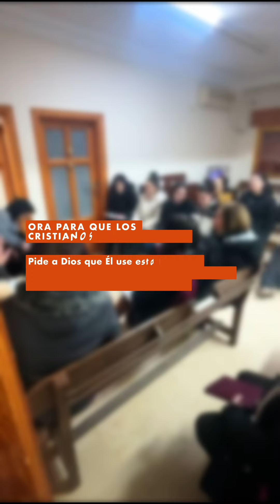Seis peticiones de oración por Turquía y Siria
🙏 ¿Oras por Turquía y Siria?

❤️ Te dejamos 𝘀𝗲𝗶𝘀 𝗽𝗲𝘁𝗶𝗰𝗶𝗼𝗻𝗲𝘀 𝗱𝗲 𝗼𝗿𝗮𝗰𝗶𝗼́𝗻 para que las tengas presentes cuando intercedas por nuestros hermanos  en estos lugares.